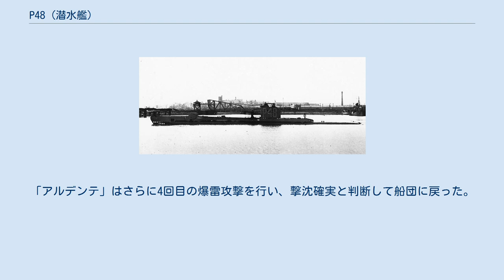P48 (潜水艦)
P48 (HMS P48) はイギリス海軍の潜水艦。
U級の第3グループ。
 バロー＝イン＝ファーネスのヴィッカース・アームストロング社で建造。
1941年8月21日起工。
1942年4月15日進水。
1942年6月18日就役。
 「P48」の地中海での1回目と2回目の哨戒ではすべての魚雷を消費したが戦果はあげられなかった。
トーチ作戦では偵察隊を上陸させ、それからビーコンとしての役割を果たした。
 12月21日、「P48」はマルタから3回目の哨戒に出発した。
哨区はチュニス沖であった。
12月31日に位置を知らせるよう命じられたが「P48」からの応答は無く、「P48」は未帰還となった。
「P48」は12月25日にイタリア水雷艇「アルデンテ」により撃沈されたものと思われる。
 2隻の船を護衛していた「アルデンテ」は12月25日にチュニス湾のゼンブラ島の北西でECGで潜水艦を探知し爆雷攻撃を行った。
3度目の攻撃の後、大量の気泡が浮かんできたため「アルデンテ」艇長は潜水艦が浮上しようとしていると考えたが、潜水艦は現れなかった。
「アルデンテ」はさらに4回目の爆雷攻撃を行い、撃沈確実と判断して船団に戻った。
このときチュニス湾にいたイギリス潜水艦は「P48」のみであった。